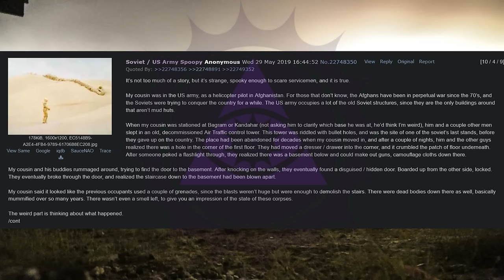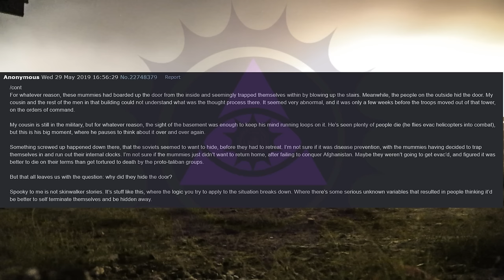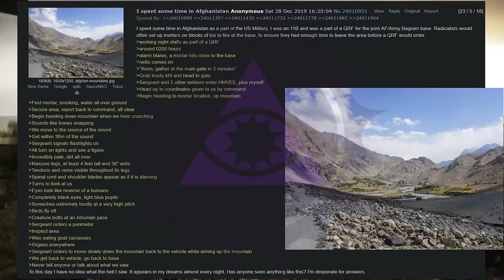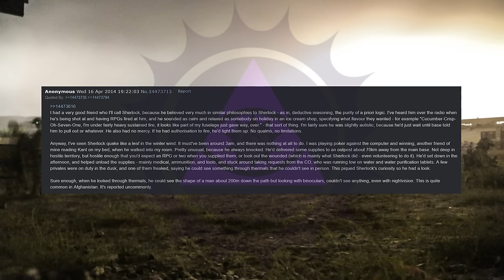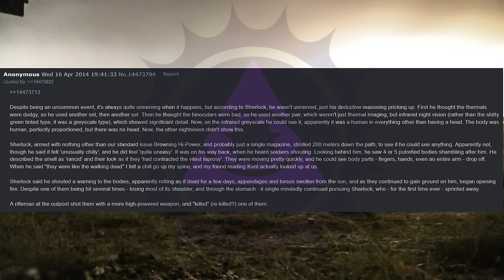Afghanistan: Werewolves, Zombies and more | 4chan /x/ Military Greentext Stories Thread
Tonight on Midnight Broadcast, soldier anons recount the craziest things they've seen in Afghanistan.

00:00 Intro
00:20 The Contained
04:02 The Pale Giant
06:05 The Horde
11:16 Zombie Waves
13:28 In the Sights
15:20 Afghan Werewolves
18:45 The Beast from the Dunes
23:10 Staring in My Soul
25:35 Cleanup
29:22 Uncle Donnie
31:19 Outro

Midnight Broadcast